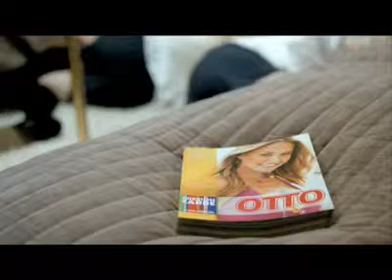Why Women need catalogs